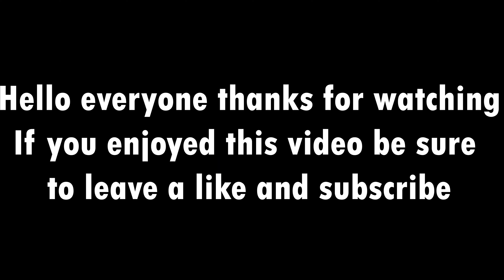Meeting the principle - Skool season 3 episode 1